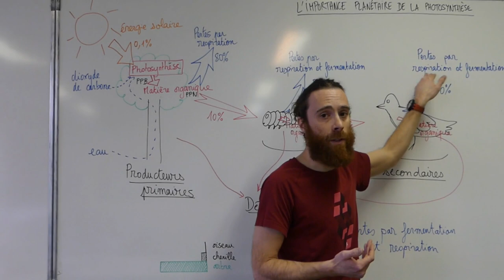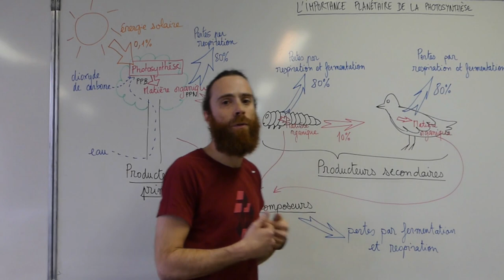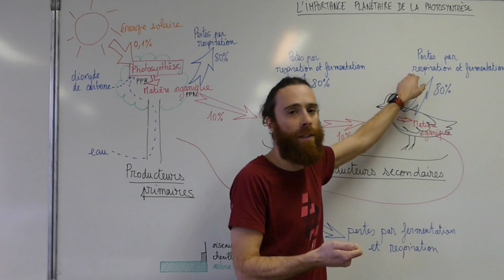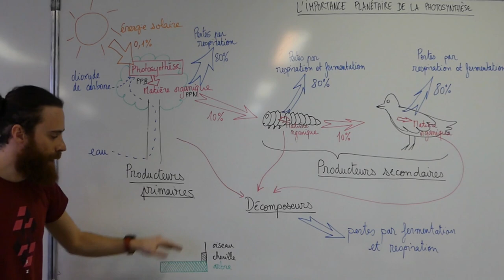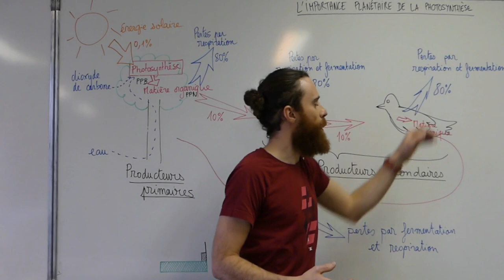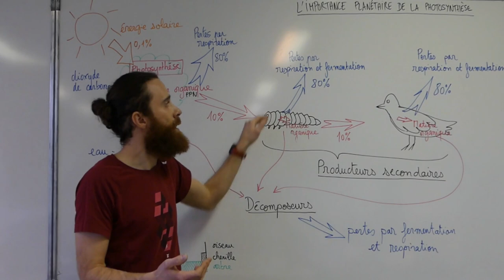Importance planétaire de la photosynthèse - Enseignement scientifique - 1ère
À l’échelle de la planète, les végétaux (organismes chlorophylliens) utilisent pour la photosynthèse environ 0,1% de la puissance solaire totale disponible.

Lors de la photosynthèse, il y a entrée dans le végétal de matière minérale et d’énergie lumineuse et production de matière organique stockant l’énergie sous forme chimique.

L’énergie stockée dans la matière organique des végétaux peut être :
- convertie par les végétaux en énergie utilisable par les cellules lors de la respiration cellulaire.
- consommée par des êtres vivants.

Par conséquent, les végétaux sont à la base de la majorité des réseaux trophiques.

La consommation de matière organique va permettre aux êtres vivants de réaliser la respiration cellulaire et la fermentation qui assurent la conversion de l’énergie chimique contenue dans la matière organique en énergie chimique utilisable par les cellules.

À chaque niveau du réseau trophique, une partie de la matière organique est donc utilisée par les êtres vivants et n’est donc plus disponible pour les êtres vivants des maillons suivants.

À chaque niveau seulement 10 % de l’énergie contenue dans un être vivant est utilisable par un être vivant du maillon suivant.

Sur notre planète, la majorité de l’énergie qui circule d’un être vivant à un autre a pour origine l’énergie solaire utilisée par les végétaux lors de la photosynthèse.

À l’échelle des temps géologiques, une partie de la matière organique s’accumule dans les sédiments puis se transforme en donnant des combustibles fossiles : gaz, charbon, pétrole.

L’énergie contenue dans les combustibles fossiles a donc pour origine l’énergie solaire utilisée par des végétaux il y a plusieurs millions d’années.